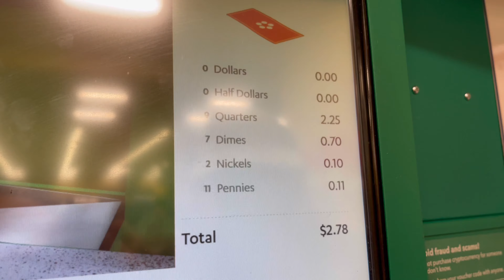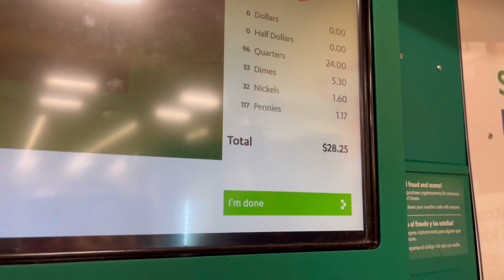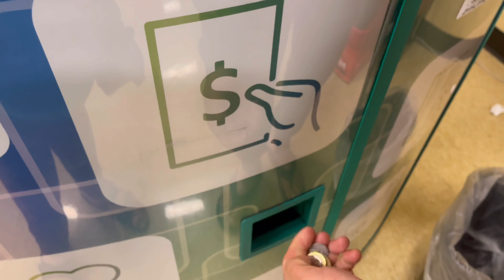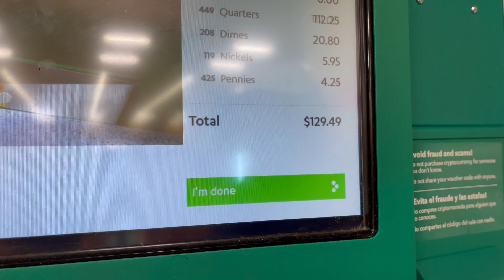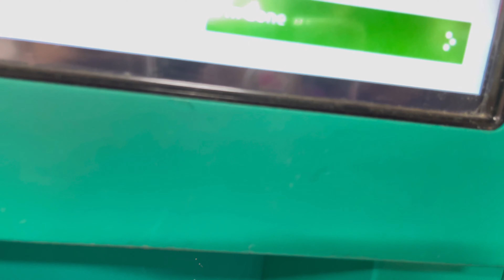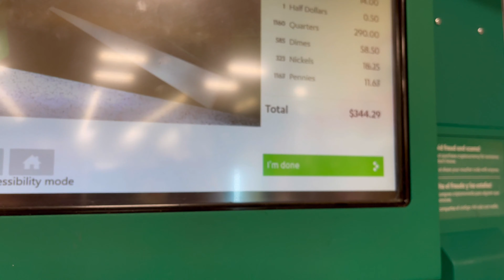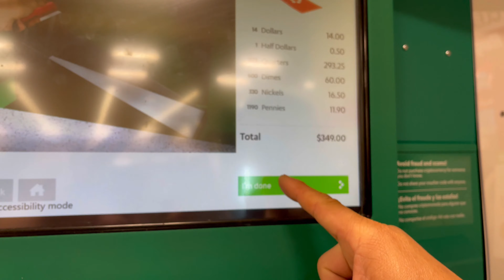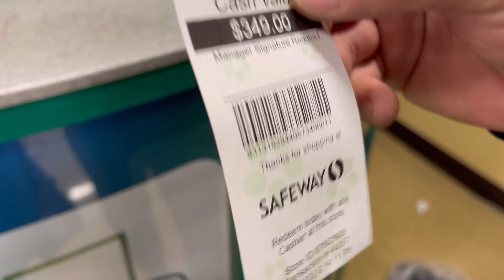Coinstar Machine (Tsis Muaj Nyiaj Lawm Ces Sau Nyiaj Xees Mus Pauv Lau!)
Thank you for stopping by.  I'm doing a BIG GIVE-WAY when I reach my max SUBSCRIBERS!

Ua tsaug koj los koom kuv.  Kuv yuav dho npe rau thaum kuv tshooj YouTube no qhib lawm.

Ua Tsaug peb mam sib ntsib dua!